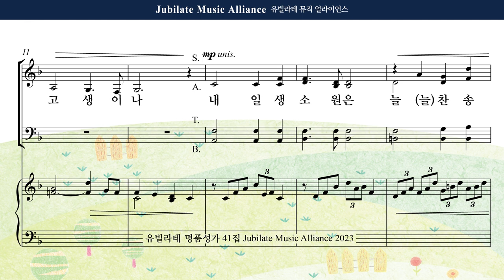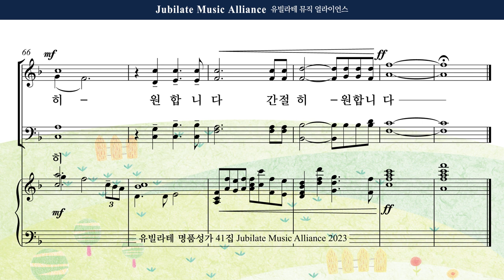[유빌라테 41집] 19. 김민아 - 주께 더 나가기 원합니다 Tenor MIDI ver.